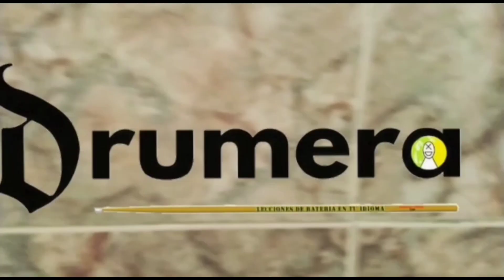🤷A qué no conoces está canción❗ "como burro amarrado"-El Último de la Fila |🎼 La Arepa Band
Una musiquita bien chévere para ponerla mientras griegas los platos, o desayunas, 😆, la arepa Band en todo momento y en todas las celebraciones.

                                                             ⬇️Seguir Leyendo⬇️

Te Recomiendo que veas todo el video hasta el final y apoyes al talento nacional con proyección internacional

La arepa band es:
Gilberto Riera: Bajo.
Domingo Zorzano: Voz.
Cesar Guillen: Teclados y voces.
Juan Carlos Serrano: Guitarras.
Jonathan "Jhon" Ortiz: Cajon.

Siempre ver estos videos acompañado de unas buenas 🔊 cornetas o unos🎧 audífonos decentes.